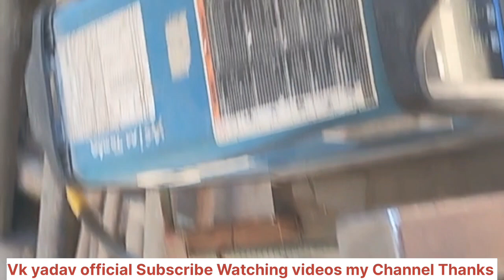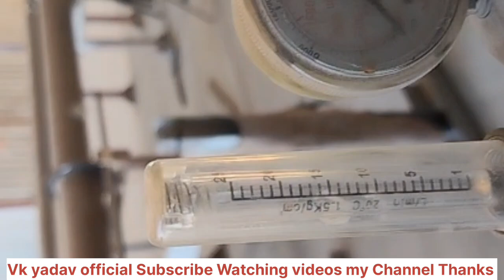elbow and pipe joint elbow and pipe joint welding jobs